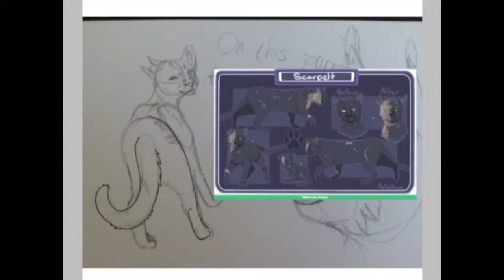To The Past-speedpaint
Aye! this is for contest entry, hosted by Ariahope at Warriors Amino! love their characters X3

song : journey to the past-Liz Callaway, Stephen Flaherty
ocs : Ariahope
app :
-IbisPaintx
_IMovie

oh and sorry for the blurriness, idk what happened to it ;-;